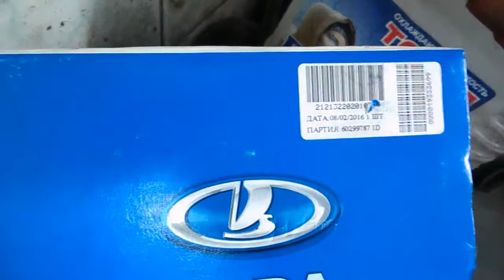Нива 21214 промвал с эластичкой 2123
принесли вал нового образца стоимостью  " 4 200 р .с" Новигатора", эластичная муфта уже стоит от Шевика , всё подходит , вибрации после установки нет .
во второй части видео показано как докручивать гайки на промвале накидным ключом на 19 и 13 = закручивание -13 стопорится о кузов , а 19 делаем доворот . откручивание как и закручивание , но 13 упирать в привод троса спидометра и крутить накидным на 19 ( за  болты или гайки на эластичной муфте ).